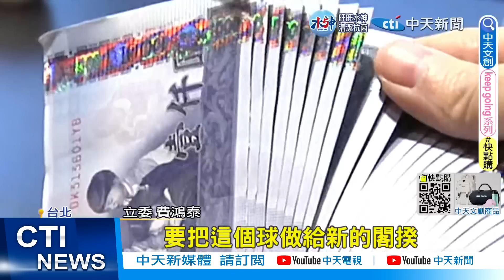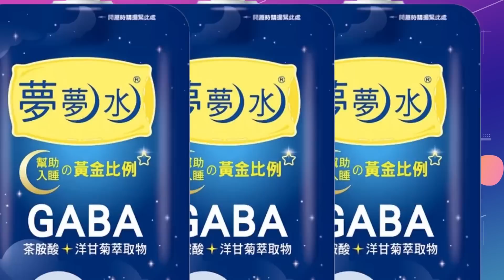【每日必看】蘇揆鬆口"發現金" 1800億全民共享!藍:過年前發 20230103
去年全國稅收超徵4500億，朝野紛紛喊話政府"還稅於民"，行政院長蘇貞昌終於鬆口，可動用的1800億中，部分會預留不時之需，剩餘將規畫以"發現金"的方式與全民共享，藍軍也喊話，過年前就發現金。